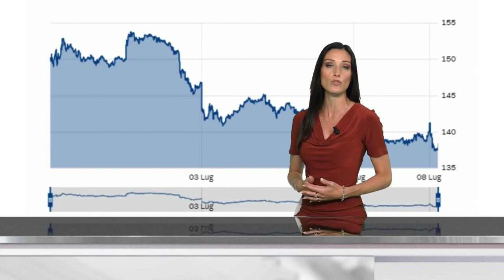ALIS Channel Breaking News del 08-07-2024